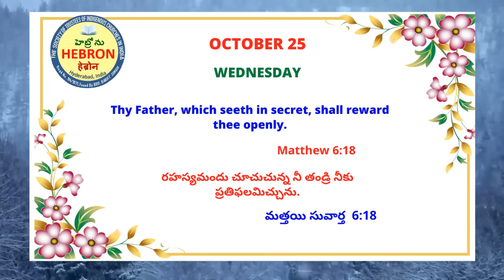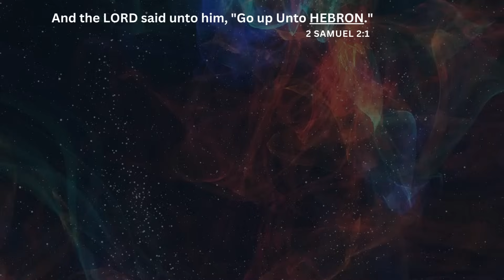MORNING MEDITATIONS, OCTOBER 25, 2023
COPYRIGHTS RESERVED